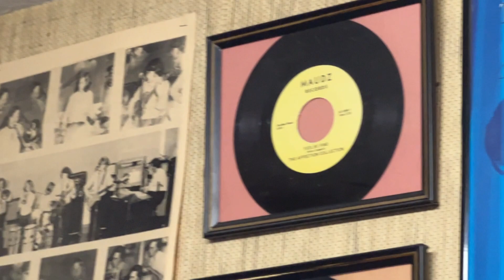Meeting Jimmy Fallon from The Tonight Show in Idaho Falls